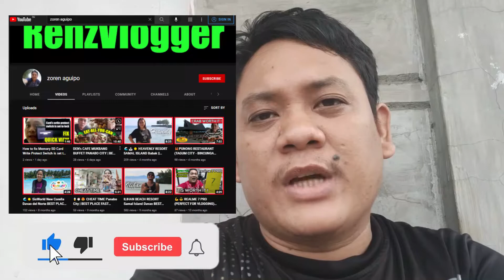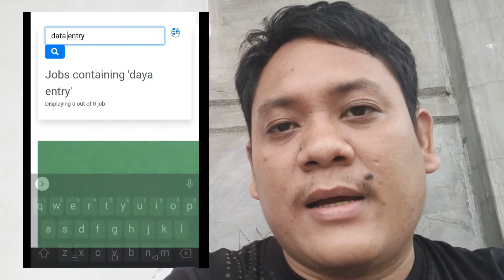PAANO KUMITA NG MALAKING PERA WORK FROM HOME | HOW TO EARN MONEY ONLINE JOBS - RenzVlogger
(𝗦𝗔𝗟𝗔𝗥𝗬 𝟭𝟲,𝟬𝟬𝟬+ 𝗔 𝗠𝗢𝗡𝗧𝗛) PAANO ? GRAD/UNDER-GRAD

Paano ba kumita ng malaking pera sa online gamit ang online jobs o mag work from home part time or full time job, Long Term, Short Term or Freelance. Ito ang mga kadalasan na trabaho na makukuha mo dito.

-Data Entry
-Administrator
-Virtual Assistant
-Graphic Designer
-Logo Designer
-Tee Shirt Designing
-Web Developer
-Android Developer
-Social Media Advertiser

This is Graduate and under Graduate freelance job.

earn money online by typing data entry captcha code,
data entry earn money fast,
earn money from data entry,
earn money from home data entry jobs without investment,
how to earn money online data entry jobs work from home,
data entry jobs at home earn money online app,